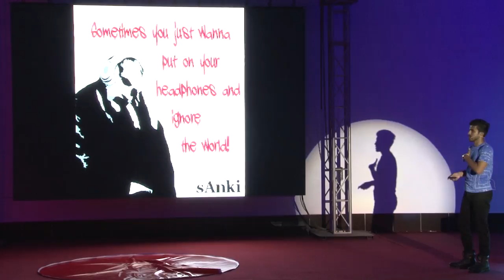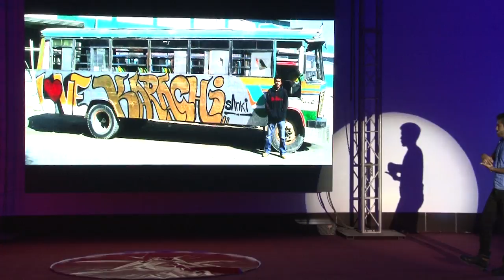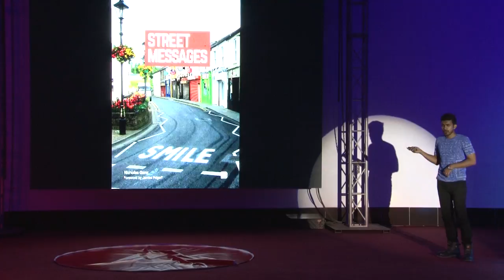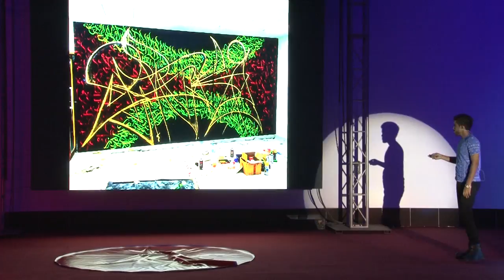Story of persistence and passion | Abdullah (Sanki King) | TEDxNUSTKarachi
first half : his art his achievements as an artist second half: personal life and briefly talk about the major events in his life which shaped him

Sanki King is a Pakistani graffiti artist, calligraffiti artist, street artist and a performing artist. Sanki is the pioneer of graffiti, calligraffiti, sneaker art, sticker art and b-boying in Pakistan and also one of the pioneers of parkour in Pakistan.